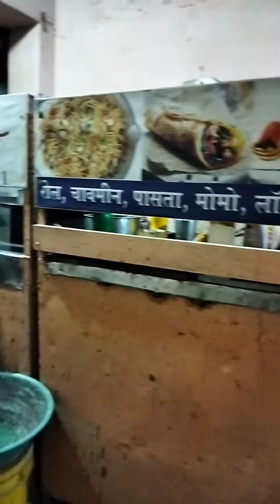Bhookh Se Pagal Ho Gaya 😢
12 March Ki Shaam